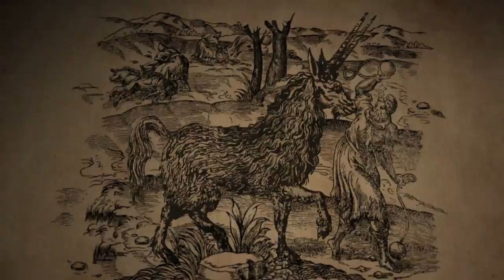RINOCERONTES. La Maldición del Cuerno Mágico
A lo largo de tres historias diferentes podremos conocer la variedad, costumbres y amenazas de todas las especies de rinoceronte que viven en la actualidad. Veremos la historia de un joven rinoceronte negro que será elegido para repoblar un territorio en Kenia donde los furtivos han hecho desaparecer a todos sus congéneres; otra, en la India, donde un recién nacido se enfrenta a un mundo cada vez más restringido y en el que pueblan animales tan grandes como los elefantes y tan peligrosos como los tigres. Y, por último, nos internaremos en las selvas de Borneo para seguir los pasos al más escaso y elusivo de los rinocerontes selváticos, un rinoceronte de Sumatra que busca desesperadamente pareja en una selva en la que los rinocerontes se están convirtiendo en un añorado recuerdo.